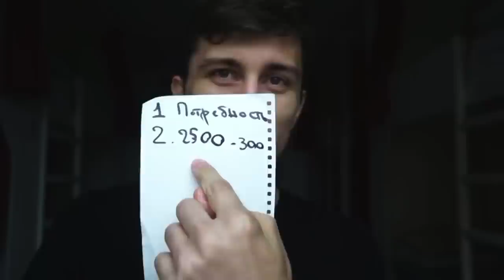Как Накачать Грудь Подростку и Взрослому Новичку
Пособие по тому, как накачать грудь подростку, а также взрослому человеку, который только начал заниматься спортом.